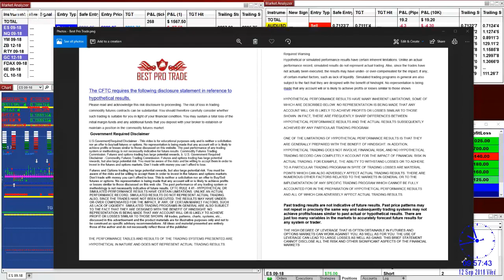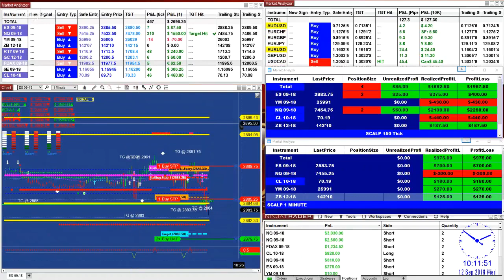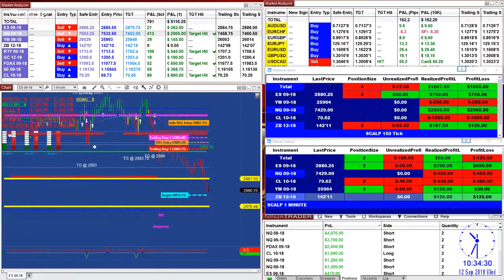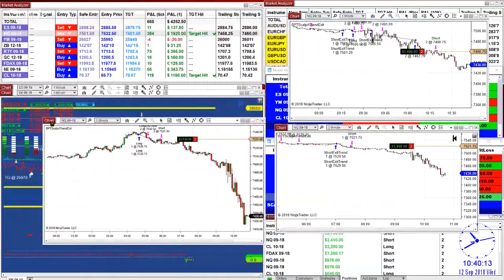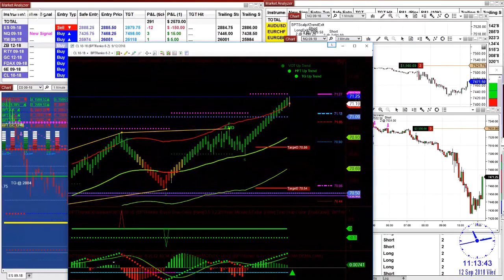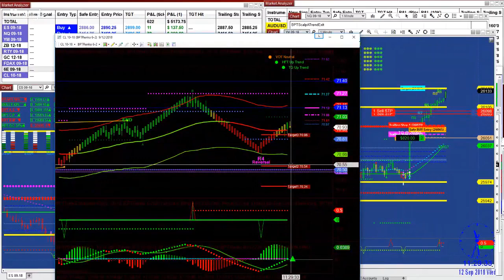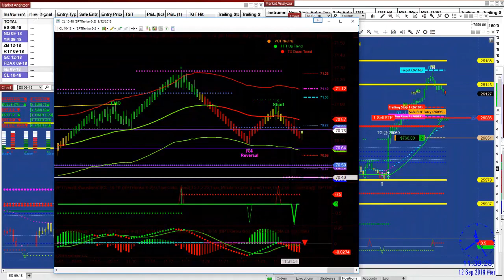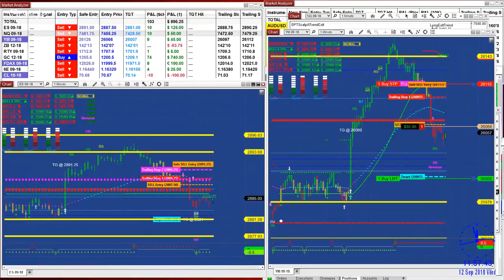automated day trading system

Automated_Trading_System, Automated Algorithmic, Automated Day Trading Software Reviews